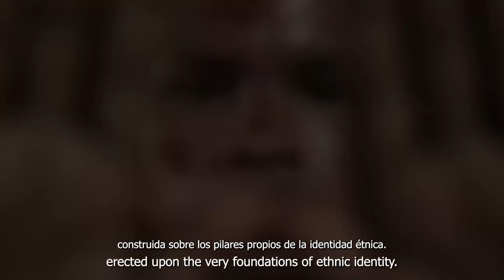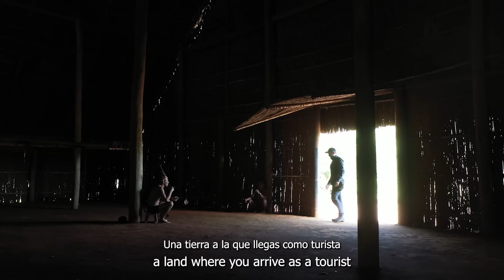Buscando al GUARDÍAN DE LA SELVA. Un viaje al corazón del Vaupés, Colombia.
Este es un viaje inolvidable al corazón de la selva colombiana para descubrir la riqueza cultural y ancestral de las comunidades indígenas del Vaupés. A través de este documental, te invitamos a conocer de cerca las tradiciones, costumbres y conocimientos ancestrales de estos pueblos que han habitado la Amazonía durante siglos.

Aprenderás cómo viven en armonía con la naturaleza, cómo utilizan los recursos de manera sostenible y cómo han desarrollado una profunda conexión espiritual con la selva. Además, conocerás los desafíos que enfrentan y la importancia de proteger sus territorios y su cultura.

Este viaje te inspirará a valorar la importancia de la conservación y a practicar el turismo responsable. Al apoyar a las comunidades indígenas y a las iniciativas de conservación, estarás contribuyendo a preservar uno de los ecosistemas más biodiversos del planeta.

Este documental fue apoyado por @procolombiaco.